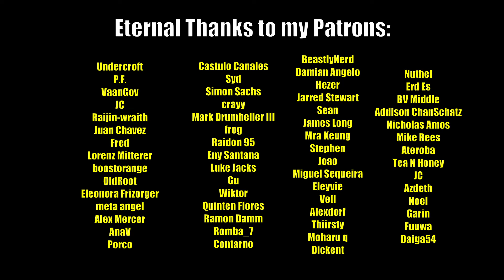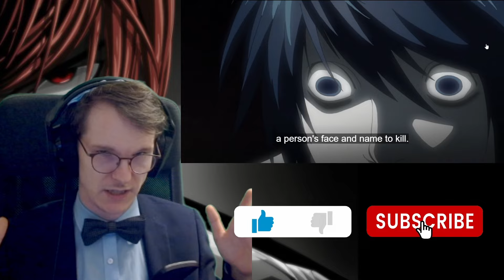THE PLOT THICKENS... || PHYSICS EDUCATOR watches DEATH NOTE 1x09 - BLIND REACT-ANALYSIS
Simply brilliant!